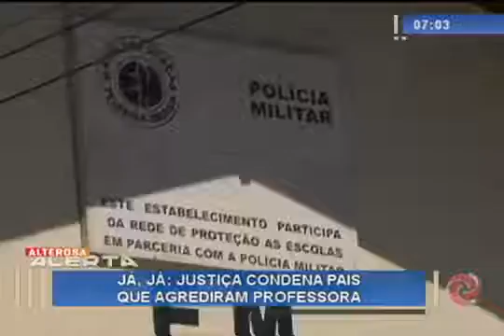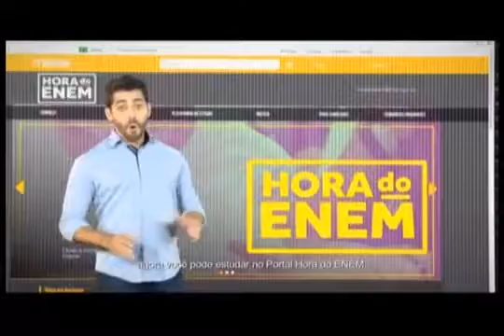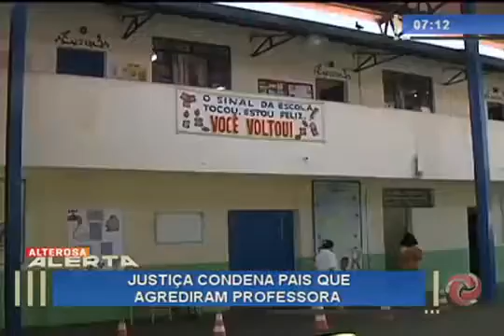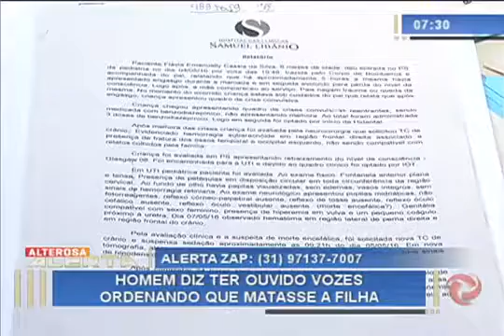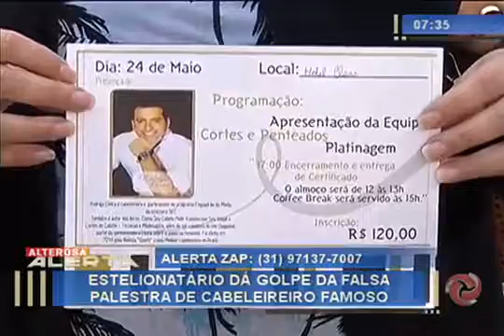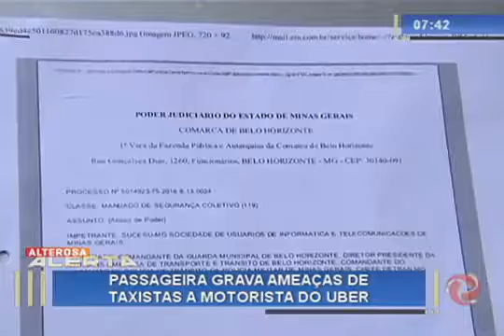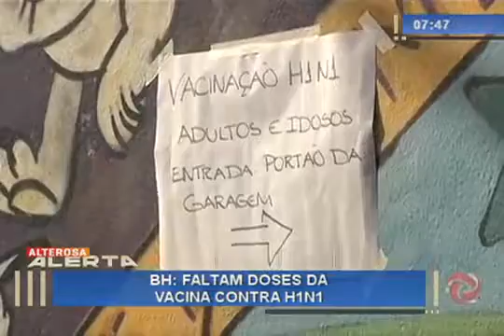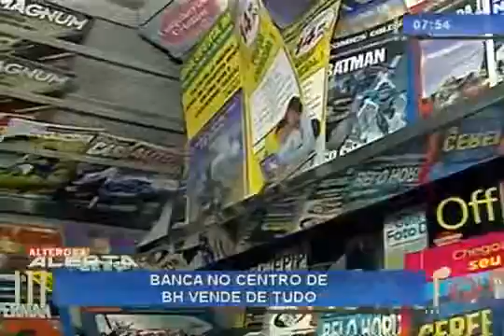ALTEROSA ALERTA 1ª EDIÇÃO 110516 Completo 1